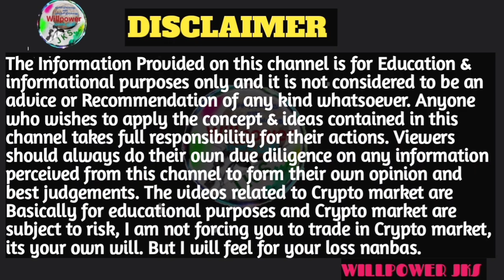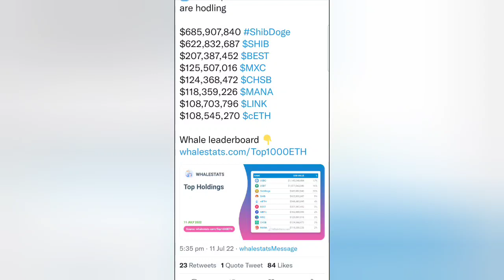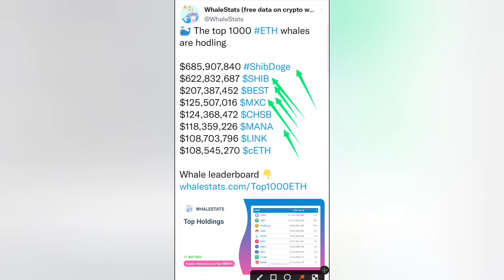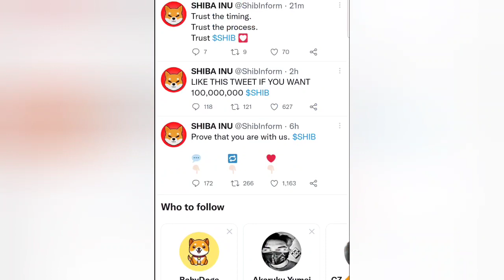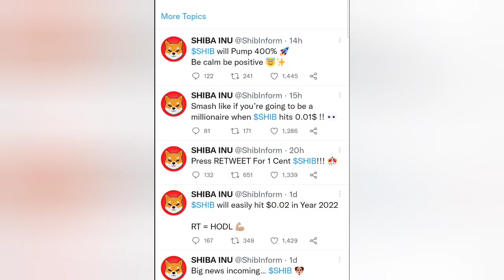ETH WHALES BUYING SHIB TOKEN / மிகப்பெரிய அளவில் வாங்கியுள்ளார் / right time/ tamil / willpower jks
hi friends

ETH WHALES BUYING IN SHIB TOKEN பற்றிய விளக்கத்தை நண்பர்களுக்கு இந்த வீடியோவில் கூறியிருக்கின்றேன்

நான் பயன்படுத்தும்: ♥

உங்கள் தேவைக்கு

நன்றி.